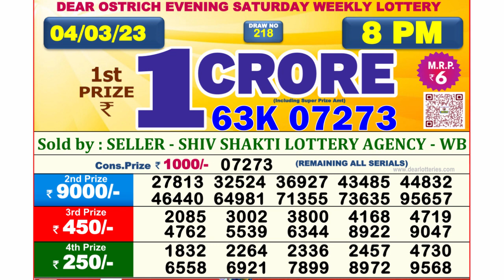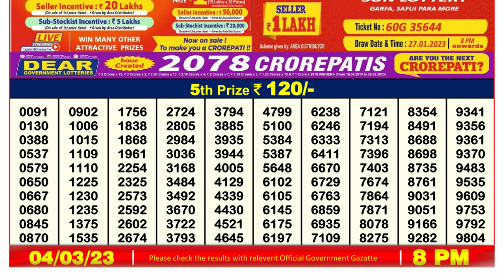Nagaland Lottery Sambad Live 8pm 04.03.23